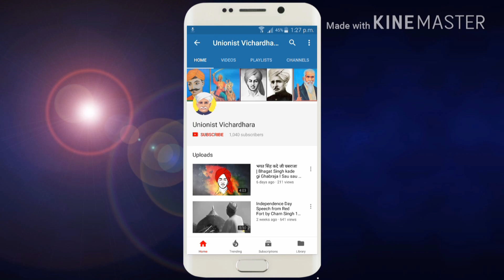राजस्थान का वो जाट जो पालता था चीते I Rajasthani Ex MP Badriram Jakhad Jat With African Cheetah 🐆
बद्रीराम जाखड़ जाट पूर्व सांसद पाली राजस्थान,जांबिया के
नेशनल पार्क में चीते के साथ टहलते हुए। बरेली के टंडिया फार्म हाउस वाले जाट दरोगा साहब ने वर्षो तक शेर पाले है।  बहेडी - बरेली के ज़मींदार चुडामन सिह सिरसा वले के ज़ाट परिवार ने 60 वर्षो तक अपने 700 एकड के फार्म पर शेर
पाले , खेतो में जाते हुए देश भर के किसानो को इस तरह के जानवर रोजाना दिखाई देते है। लेकिन भांड मीडिया द्वारा आज पुरे दिन कुछ चीतो को दिखाया जाना , देश मे गुलामी मानसिकता का प्रतीक मात्र है जो जानबुझ,देश का ध्यान गंभीर मसलो से भटकाने के लिए लगातार किया जा रहा है !